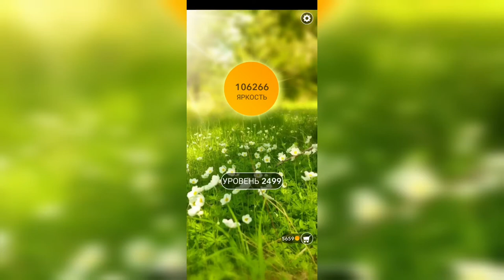Word / Слово Крест: Поиск русского кроссворда / Уровень 2499